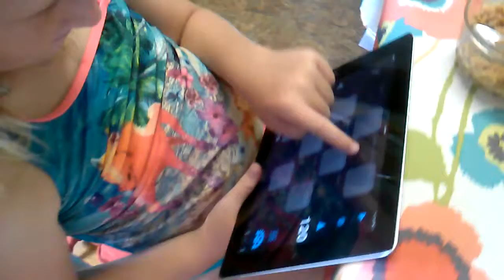Playing with the Ipad